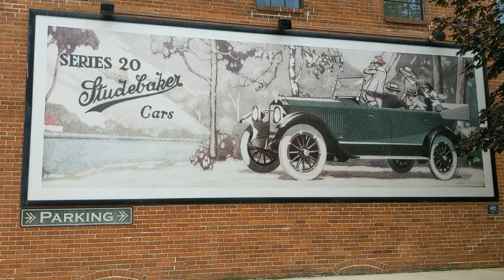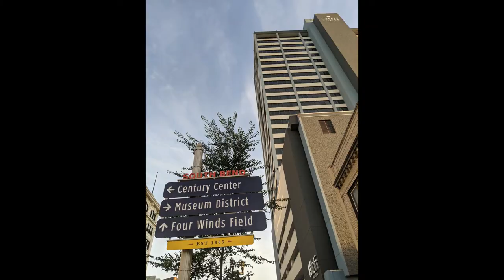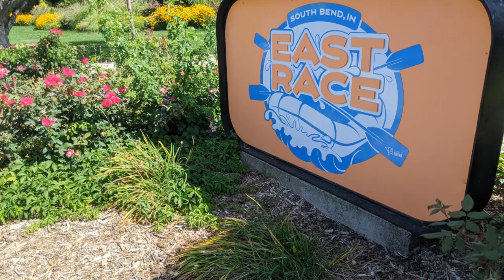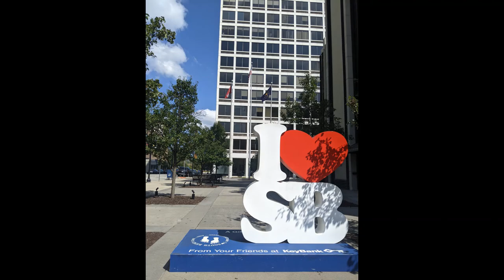My Visit to South Bend, Indiana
When you click on these links I may earn a small commission that helps support my family, however, there is no extra charge to you & no obligation to ever buy anything mentioned.